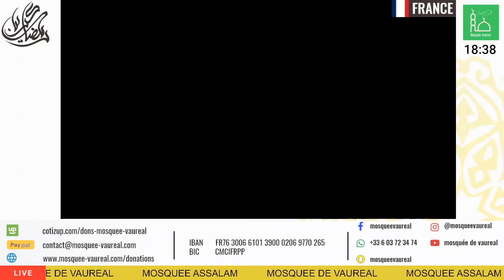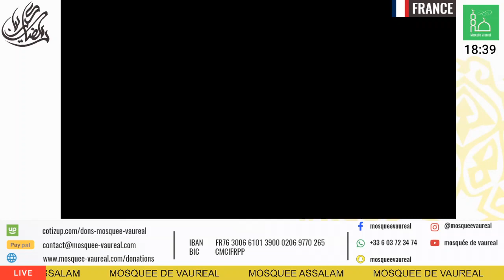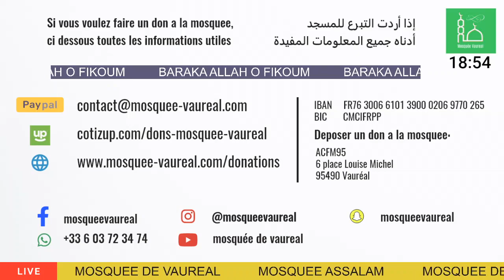Conférence Mosquée de Vauréal : Éduquer son cœur